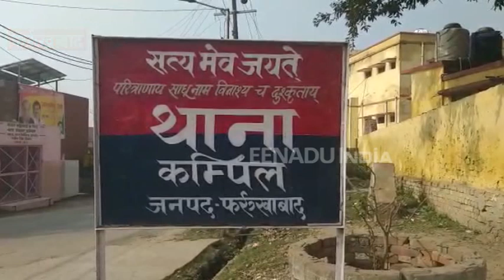फर्रुखाबाद: ट्रैक्टर की चपेट में आने से पांच वर्षीय मासूम की मौत, मामला दर्ज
फर्रुखाबाद: कंपिल थाना क्षेत्र में अलीगंज रोड पर एक ट्रैक्टर चालक ने घर से स्कूल जा रही मासूम को कुचल दिया. इस दर्दनाक हादसे में बच्ची की मौके पर ही मौत हो गई. वहीं आरोपी चालक ट्रैक्टर छोड़ कर फरार हो गया. सूचना पाकर मौके पर पहुंची पुलिस ने ट्रैक्टर को कब्जे में लेकर शव को पोस्टमार्टम के लिए भेज दिया है.